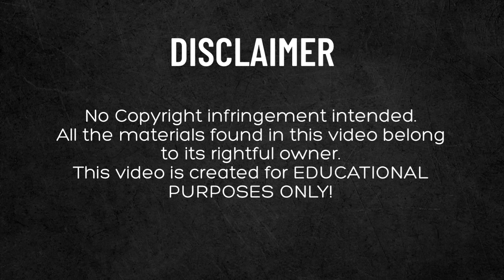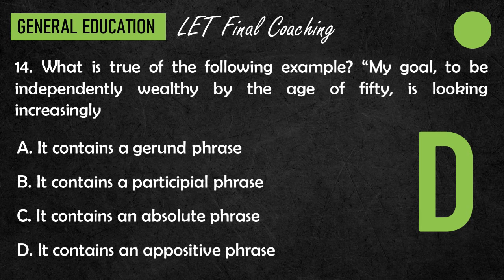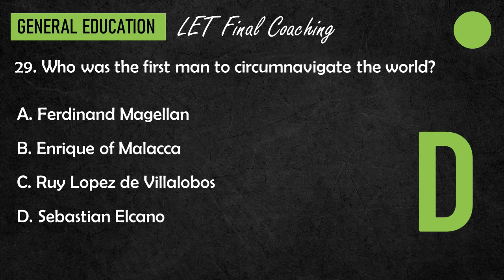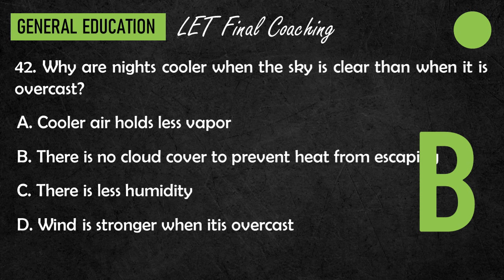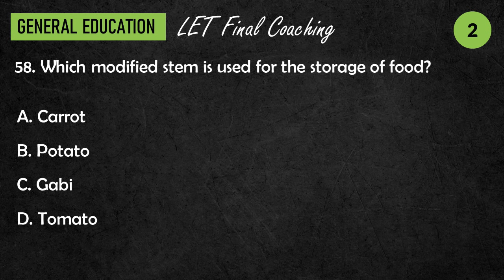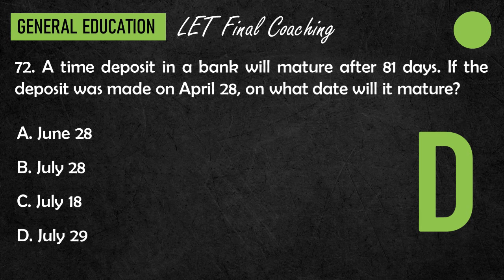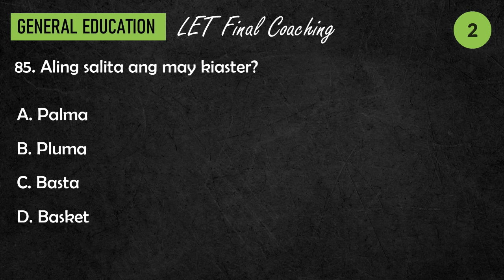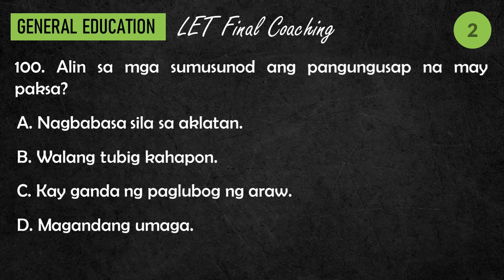MARCH 2024 FINAL COACHING GENERAL EDUCATION NEW CURRICULUM LICENSURE EXAMINATION FOR TEACHERS - 3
FINAL COACHING LET QUESTION